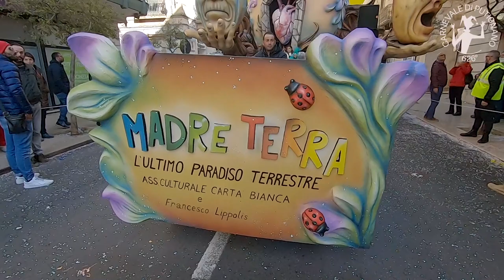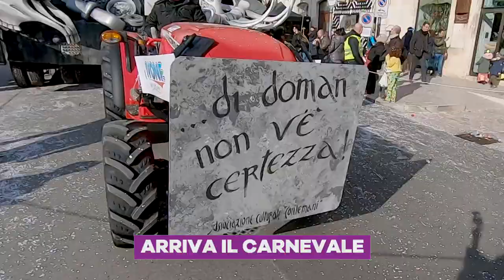CARNEVALE DI PUTIGNANO 2020 | Seconda passeggiata con Enrico Fornaro a caccia delle storie...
Seconda passeggiata con Enrico Fornaro a caccia delle storie inedite del nostro Carnevale - 9 FEBBRAIO 2020